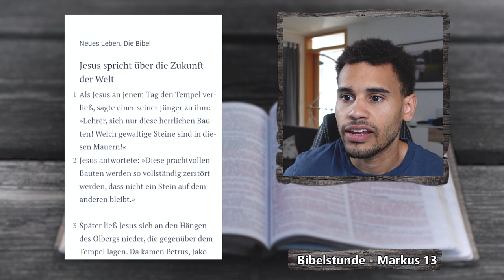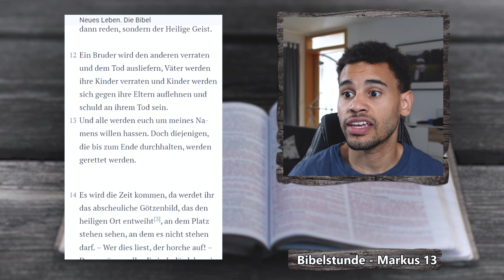Das Ende der Welt kommt! - Markus 13,1-13 - EINFACH BIBEL LESEN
Jesus erzählt seinen Jüngern von den Anzeichen der Endzeit.